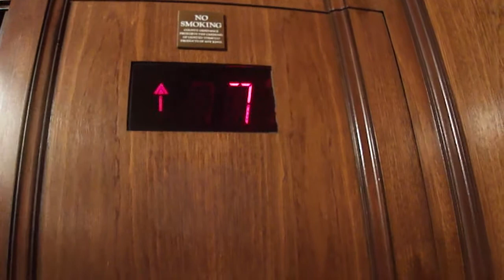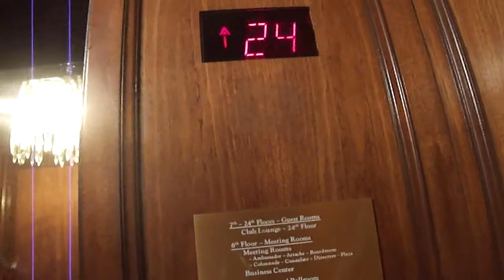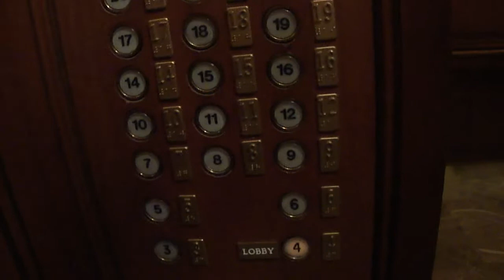Schindler High-Speed Traction Elevators at the Ritz-Carlton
These are much nicer. Just like the Hotel Roanoke where me and Youtube user Dieselducy filmed on my September 2011 trip. Finishing up the Tyson corner galleria and i will move on to the Embassy suites, then the Tyson corner mall.